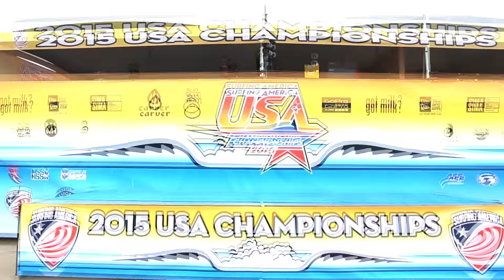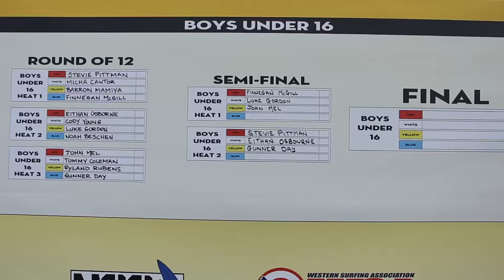Surfing America 2015 USA Championships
Final day action of the USA Surfing Championships at Lower Trestles, San Onofre State Beach, CA.  The top Junior Surfers in the Nation from ASF, ESA, HSA, NSSA, WSA and Surfing America Prime do battle for the ultimate USA Champion Titles and a spot on the prestigious USA Surf Team.